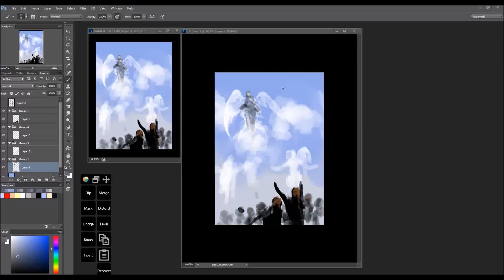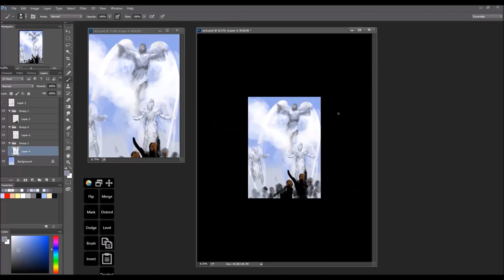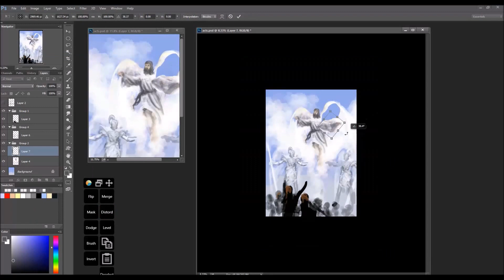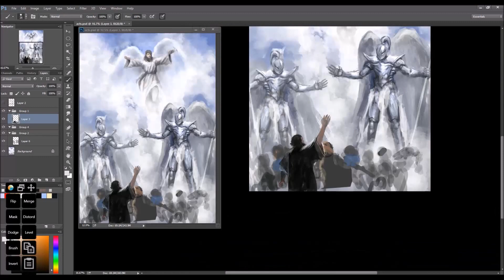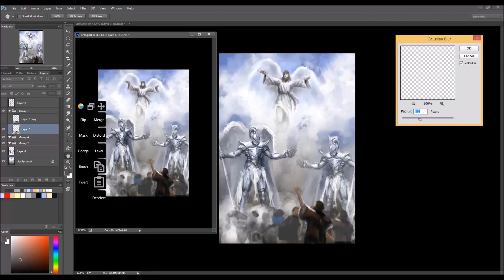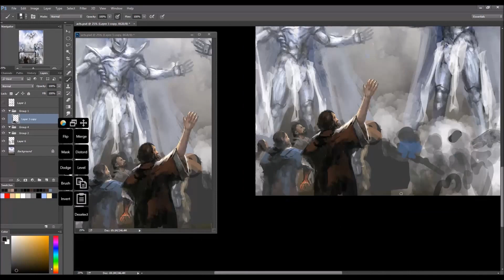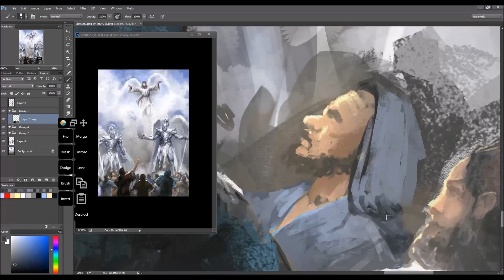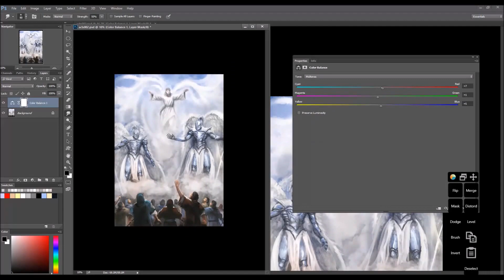Ascension of Jesus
Support Aaron Lin creating an illustrated bible!

9 After he said this, he was taken up before their very eyes, and a cloud hid him from their sight. 10 They were looking intently up into the sky as he was going, when suddenly two men dressed in white stood beside them. 11 “Men of Galilee,” they said, “why do you stand here looking into the sky? This same Jesus, who has been taken from you into heaven, will come back in the same way you have seen him go into heaven.” Acts 1:9-11 (NIV)